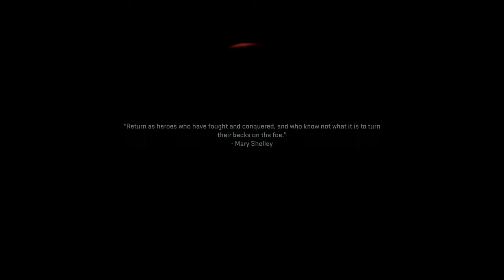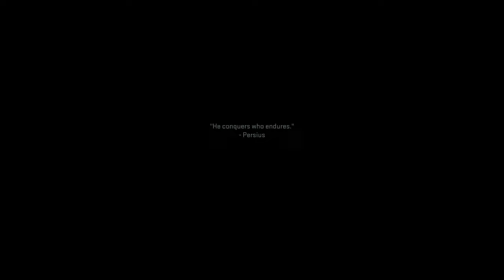CALL OF DUTY MODERN WARFARE 2 Gameplay Walkthrough Part 9